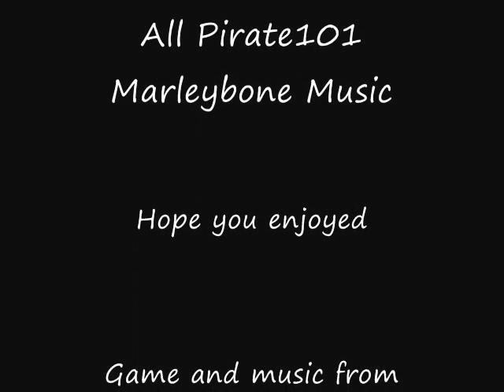Pirate101 All Marleybone Music Themes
0:00 Westminster Skyway
2:03 Isle of Fetch
4:13 Broadside Combat
6:18 Land Combat
8:26 Isle of Dogs
Game and music: Kingsisles Pirate101